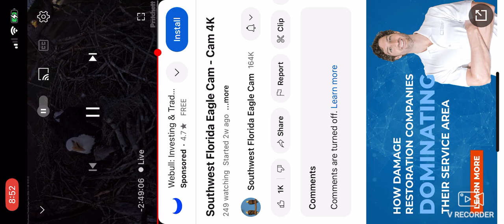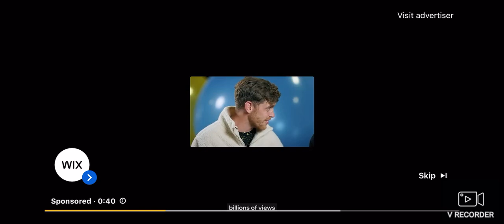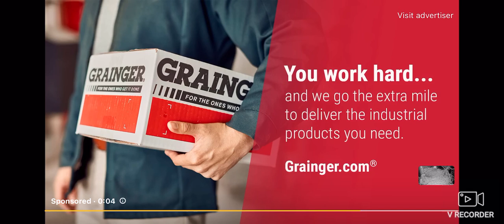SWFL Bald Eagles (Cam 2) 11/08/2024 18:11